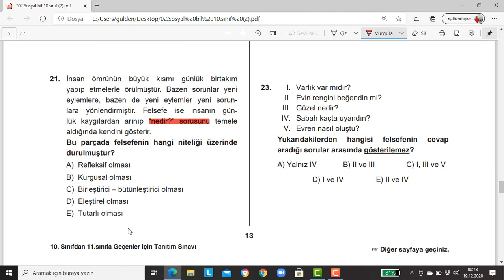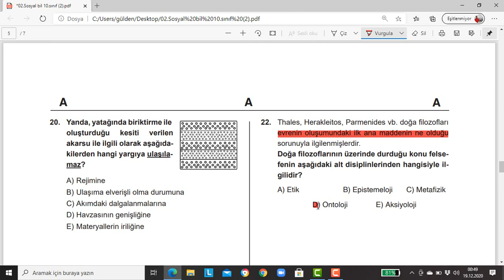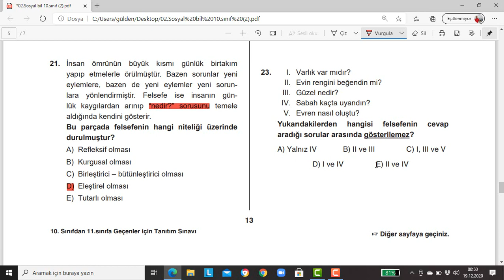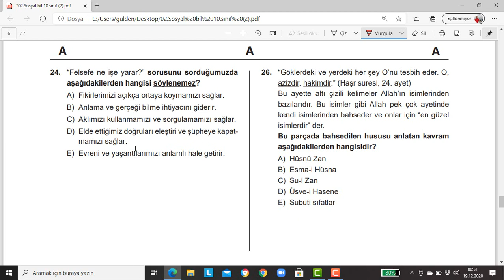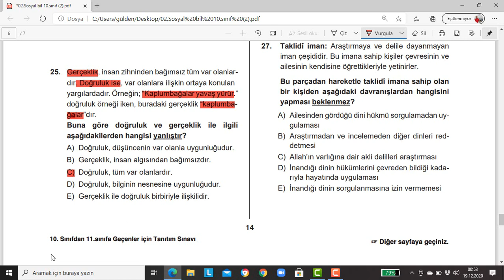10. Sınıf Felsefe Örnek Deneme Soru Çözümleri